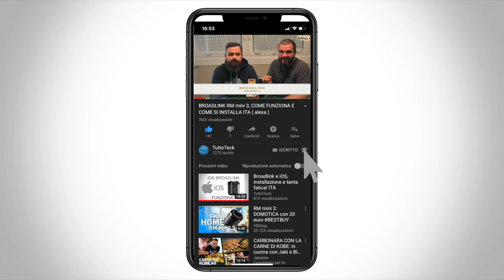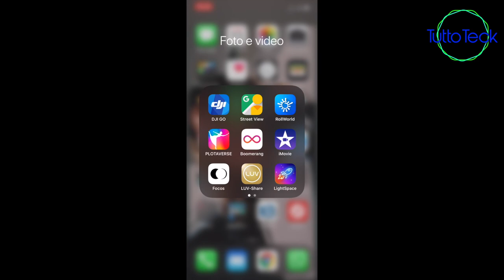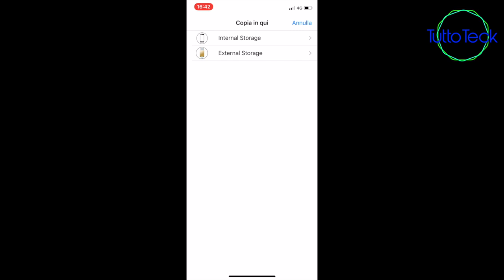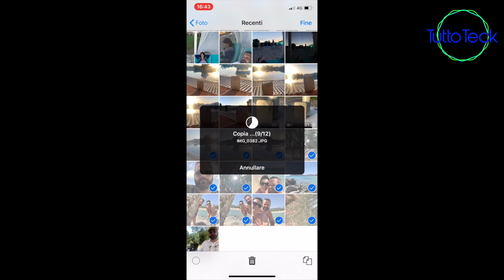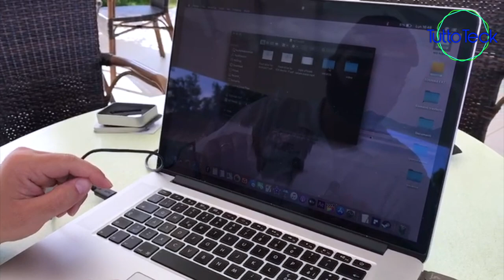LOOFFY, LA SOLUZIONE PER IL TRASFERIMENTO DATI DAL TUO DEVICE APPLE E ANDROID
✰LOOFFY CHIAVETTA 64GB